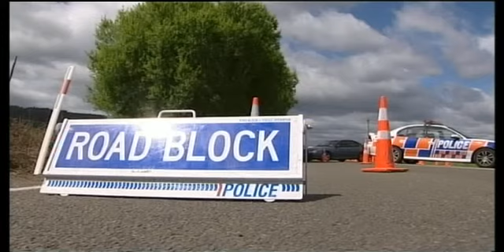New Police Commissioner hopes to work closely with Māori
It's only his first day, but new Police Commissioner Mike Bush says police have a lot of work to do when it comes to lowering Māori crime statistics. He hopes to have Māori liaison officers more visible within the communities and he's looking to build stronger relationships with iwi.